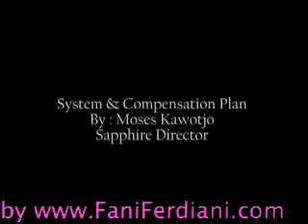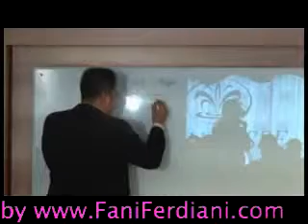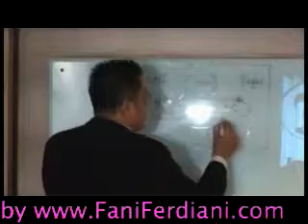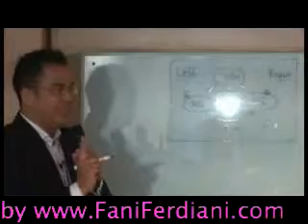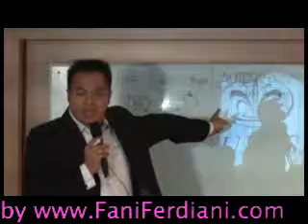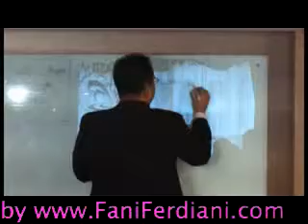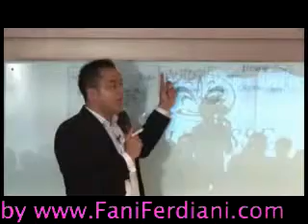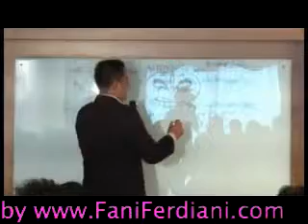Marketing plan jeuneese by fani ferdiani